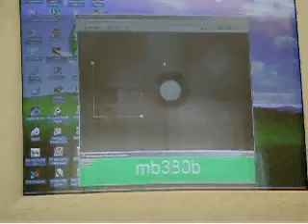MARKING ON COMPRESSOR WHEELS